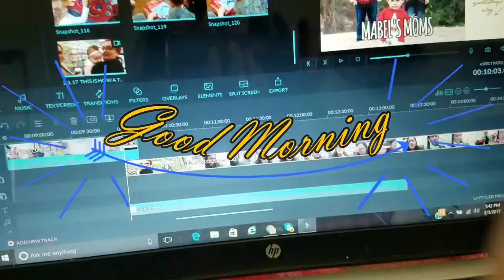DOG ATTACKS TODDLER! 2.3.17 - Day 502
& Wondershare Filmora